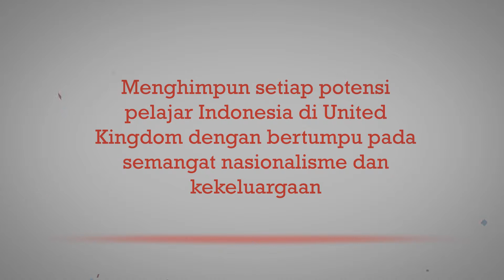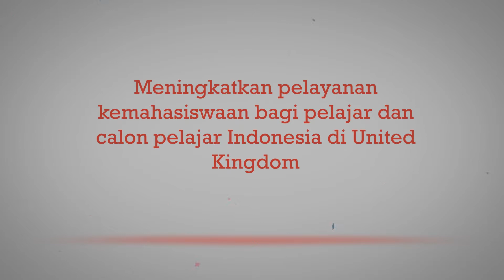[2015] Promo Calon Ketua PPI United Kingdom - Media wa